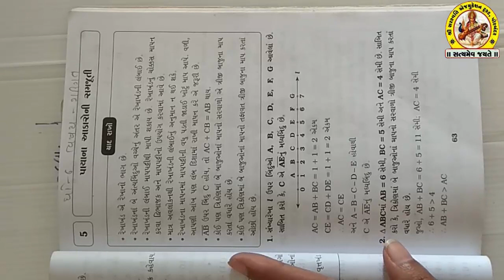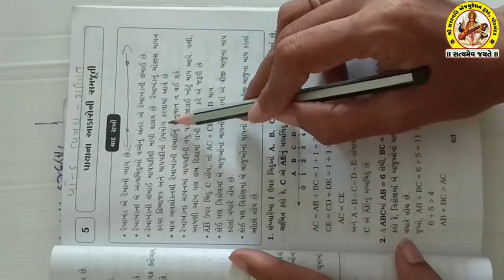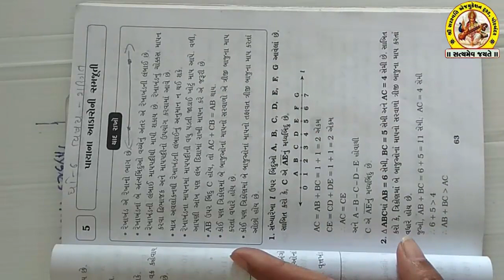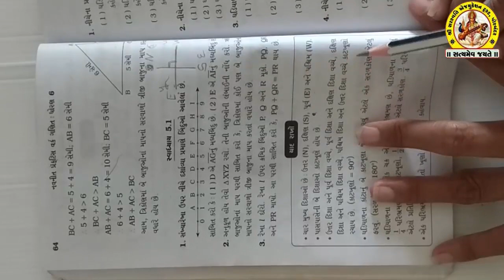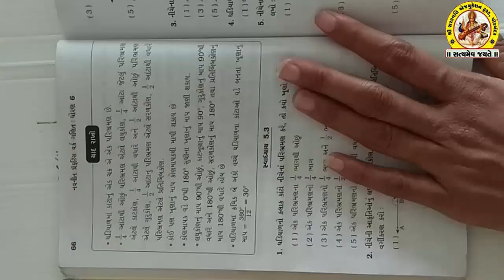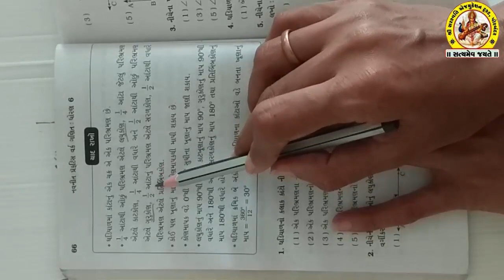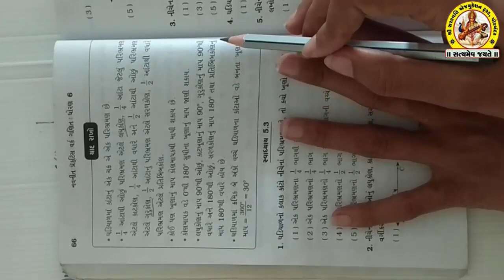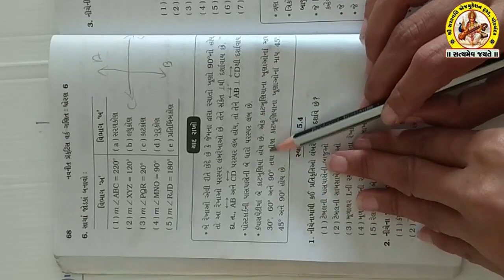SHREE SARASWATI SCIENCE SCHOOL, PORBANDAR STD-6 SUB-MATHS